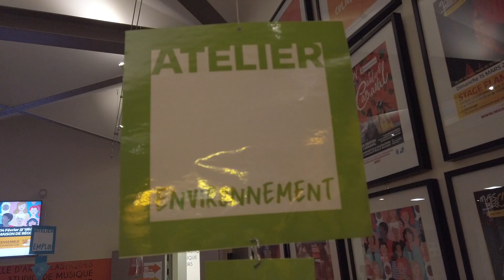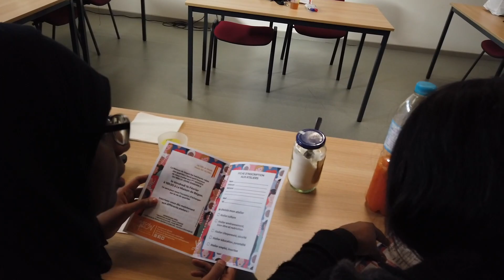1ères ASSISES DU MIEUX-VIVRE ENSEMBLE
La Maison de Bégon et les Habitants Relais des quartiers Nord ont invité les habitants et les partenaires aux 1ères ASSISES DU MIEUX-VIVRE ENSEMBLE le Vendredi 14 Février 2020 à La Maison de Bégon.
Cela a été pour l'ensemble des acteurs du territoire l’occasion d’échanger sur la vie du quartier sur des sujets tel que la culture, l'environnement, le bien-être et nutrition, la citoyenneté, la sécurité, l'éducation, la parentalité, l'emploi et l'insertion.